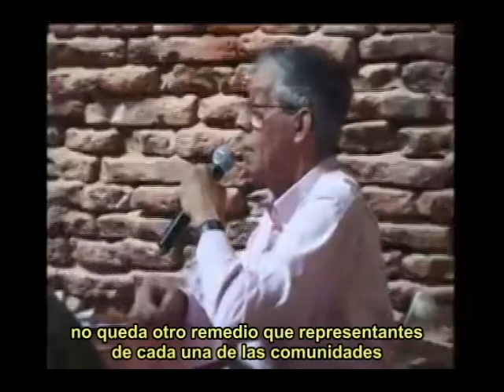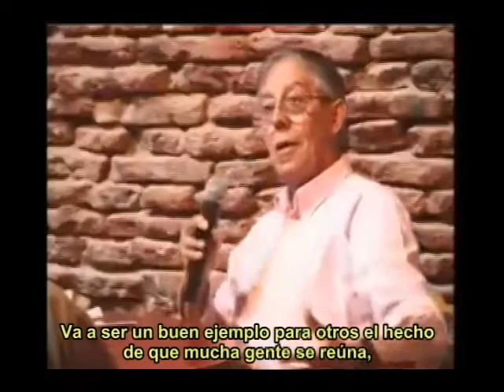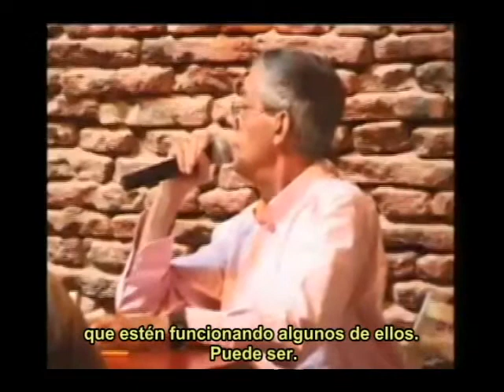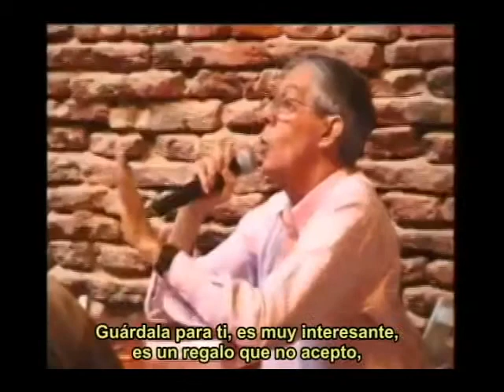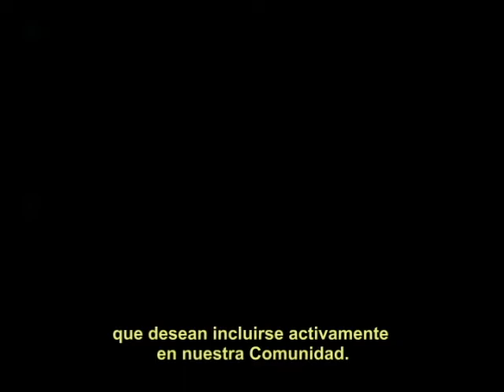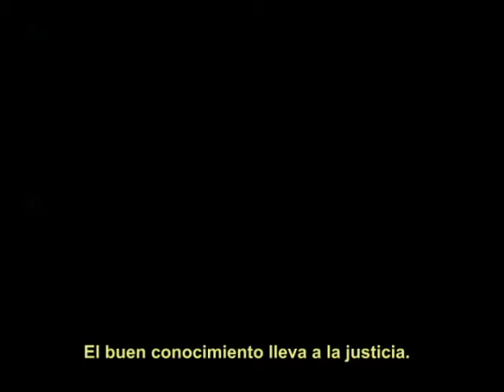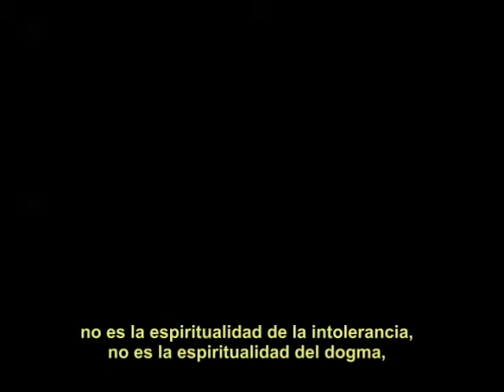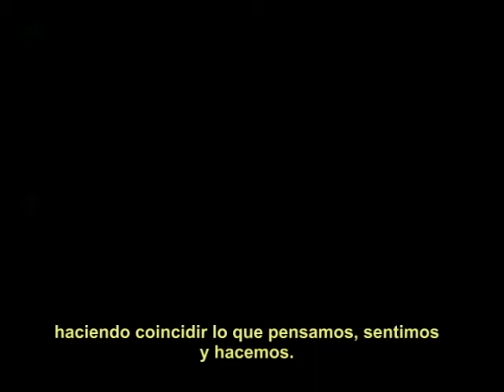2004 02 15 Charla de Silo con Mensajeros, Buenos Aires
Charla de Silo con Mensajeros Buenos Aires, 15/02/04